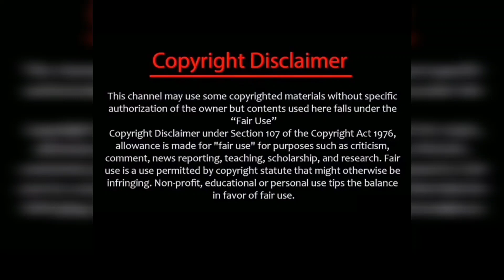TVET வெற்றி சுடர் பழகுவதை கண்டு பயப்புடும் அபி/tvet